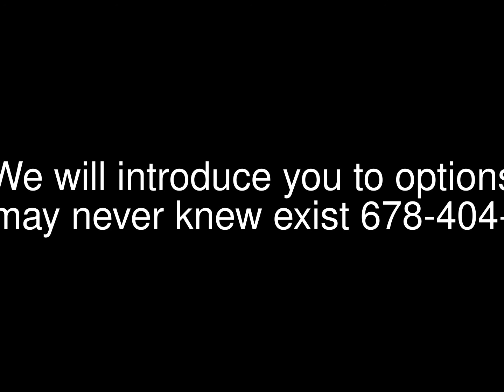KiaStyles.com Healthy hair makeover regrowth + protective full sew in weave w bangs extensions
We will introduce you to options you may never knew exist.